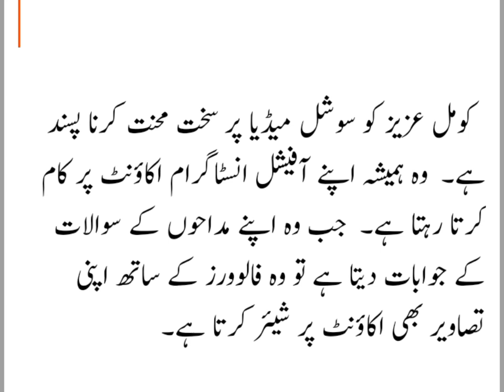Komal aziz new pics